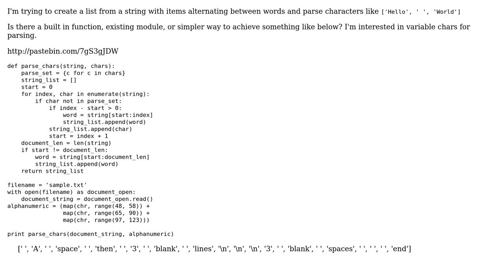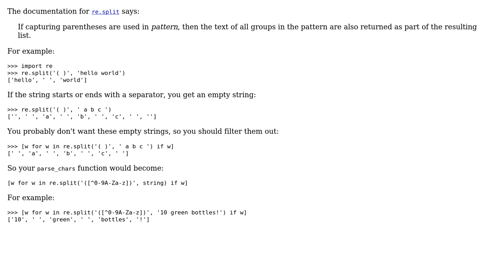Parse a string as a list of words and parse characters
With thanks & praise to God, and with thanks to the many people who have made this project possible! | Content (except music & images) licensed under CC BY-SA | Music | Images & others | With thanks to user Gareth Rees user 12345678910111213 and the Stack Exchange Network Trademarks are property of their respective owners. You are responsible for your own actions.